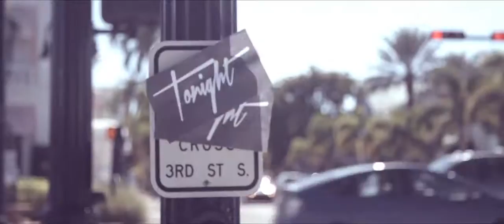KJ-52 - “TONIGHT”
We recently had an opportunity to film a second music video with our good friend, brother in Christ, and ambassador of Ride Nature; KJ 52. Love this dude. Video features our leadership interns; Scotty Tang, Kaleb Ede, and Chris McNamara and also a little backyard concert at the intern house.

TONIGHT LYRICS

Look at how far I come
I was living like on the run
I was living like for the fun
So lost 'fore I found the sun
Looking back at everything I done
You called and said to come
I saw and just thought to run
Right into the arms of the Only One

Yeah, we can't stop, won't stop
Riding down home tonight

Right now tonight
We're giving everything to You
And our hearts, our souls, our lives
And every little thing we do
Tonight

I'm going on a whole new path
Out on a whole new chap'
Ain't nothing gonna hold me back
I've been through that, I won't come back
You're the only thing that lasts
You're the only thing I have
You gave me a whole new chance
To bring me back every time I crash
I give You everything I have
I give You everything I lack
I give you everything I can't
Sorta hope I found to stand

I can't stop, I won't stop
I don't stop, oh, no
I don't stop, I go

Right now tonight
Tonight

Right now tonight
Tonight

Tonight
We're giving everything
We're giving everything